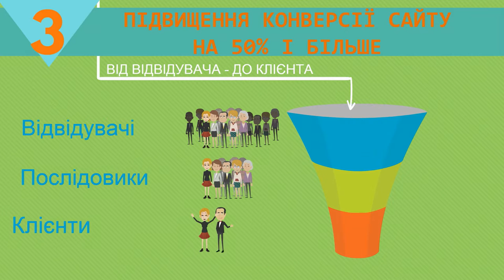5 причин замовити анімований ролик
Замовив - залучив клієнтів - збагатився :)  Звертайтесь, буду рада Вам допомогти залучити найкращих клієнтів.
"The average internet user spends 88% more time on a website with video.”

Твір "5 причин замовити анімований ролик", створений SvitologaStudio ліцензовано за ліцензією Creative Commons Із Зазначенням Авторства - Поширення На Тих Самих Умовах 4.0 Міжнародна.